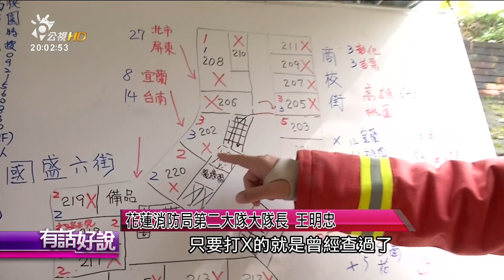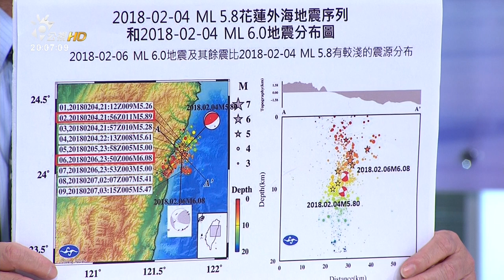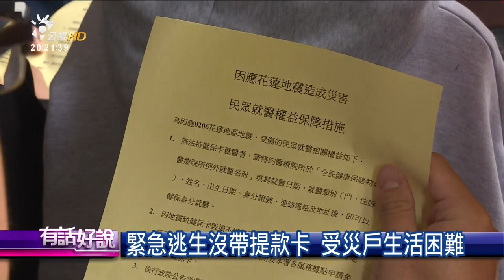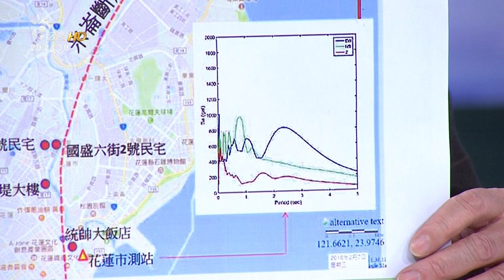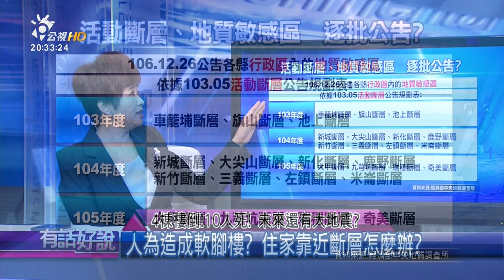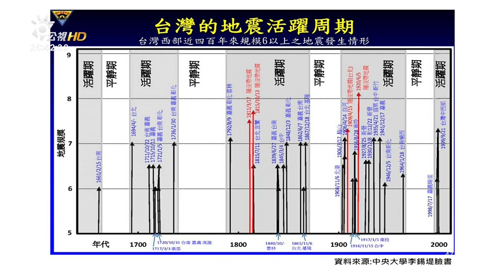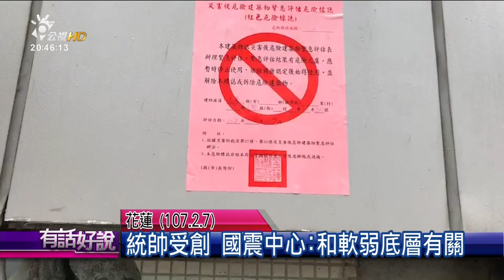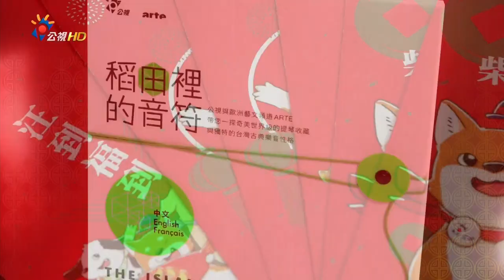4棟樓倒!10人死!未來還有大地震?(有話好說)